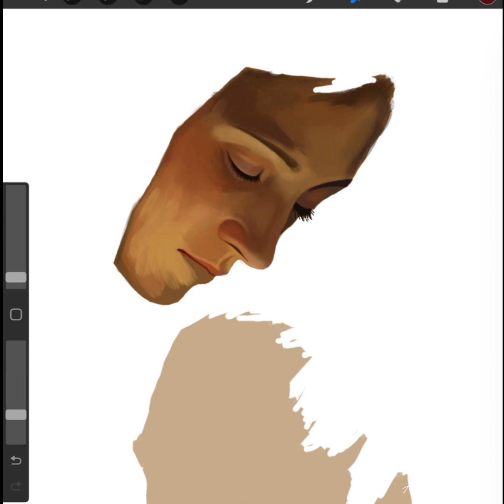Digital Painting | Mother Mary embracing baby Jesus | Timelapse | Drawing Digital Portrait